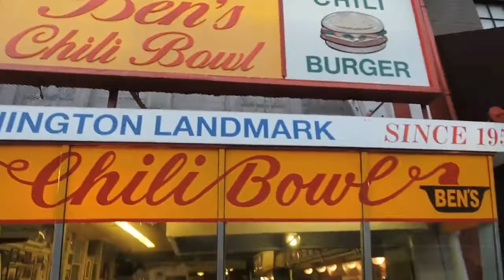USA A Trip To Remember (Edited Version) White House Student Film Festival 2015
Originally Published on Mar 24, 2015  "I had the time of my life in Washington, D.C. for the White House student film festival! I was able to meet so many amazing people and hear so many inspiring stories. Hope you enjoy :) "Be someone's sunshine when their skies are grey"
Song- "Best Day of my Life" by American Authors .  This film was edited for appropriate reasons by S.A. Jose Maria Chavira MS Special Agent in charge of the United States of America under the Emergency Powers Act.

We are in an INFORMATION, NEWS, AND MEDIA Emergency with time and lots of patients we will review more films to make sure they are viewable or make minor edits so they can be viewed.  Thank You.